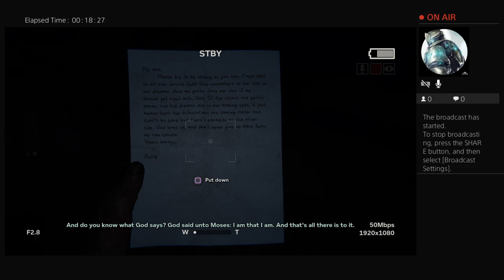Outlast 2 Part 1!!!!!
I play ps4 with all kinds of gameplay